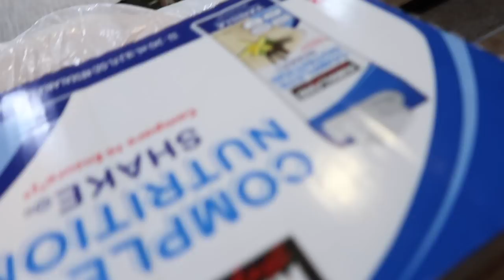Prego Date Night!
Who said Ash can't cook??? Baby put it DOWN!